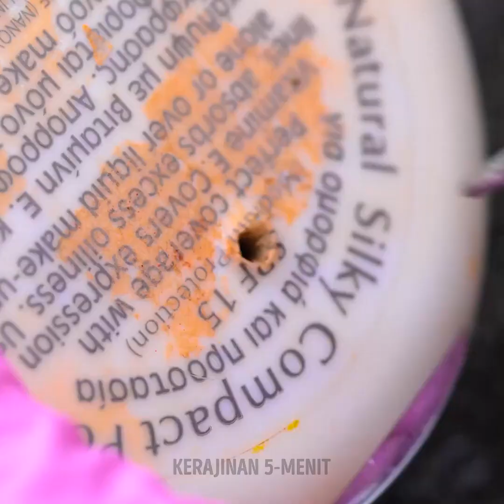Peretasan Kosmetik DIY yang Keren dan Ide Kecantikan untuk Tampil Segar